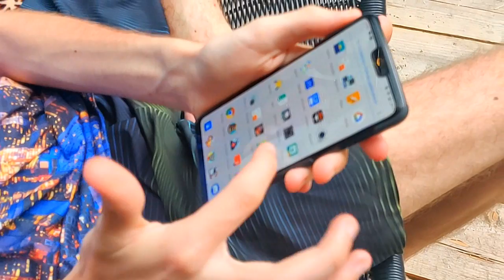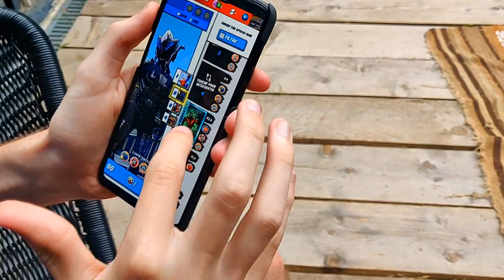KENNY FAIT UN COUP DE P*TE A MOMO - CA PART TROP LOIN... MOMO FRAPPE KENNY - NO PRANK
Nouvelle vidéo sur la chaîne GameMixTreize en compagnie de Momo et Lia